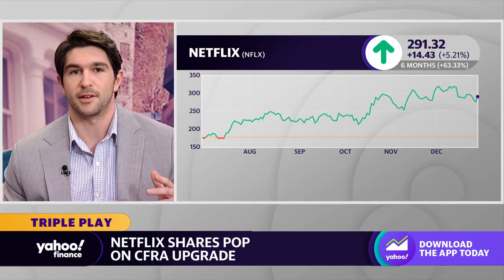Netflix stock surges following upgrade from CFRA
Netflix stock surges following upgrade from CFRA. Yahoo Finance anchors Jared Blikre, Josh Schafer and Seana Smith discuss shares of Netflix popping after CFRA upgraded the stock to Buy and set a new price target.